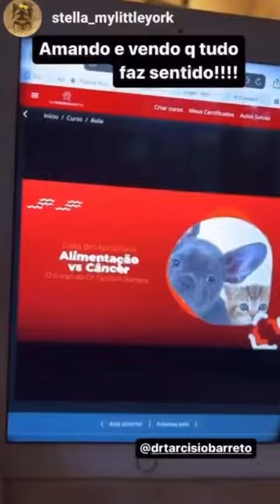Curso de Alimentação Bio-Apropriada do Dr. Tarcísio Barreto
Stella pondo em prática o que aprendeu no curso de Alimentação Biologicamente Apropriada para Cães e Gatos.